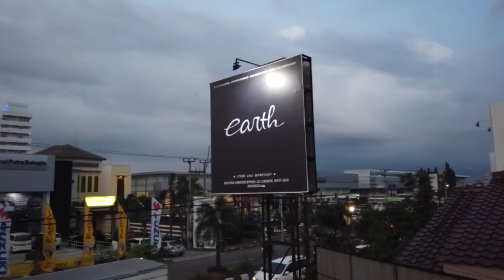Modifikasi Fender Mitsubishi Galant | Solusi Untuk Velg Yang Terlalu Lebar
ya guyssss...
today kita mau sharing ke kalian mengenai tips jika velg kalian terlalu lebar..
semoga tips kita bermanfaat..
happy watching guysss..